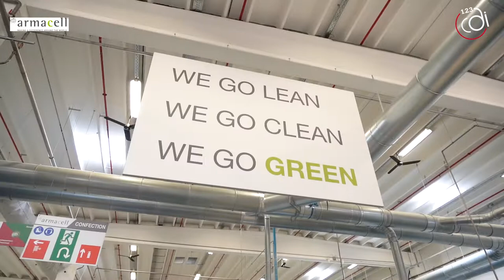Témoignage Armacell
Armacell témoigne de son expérience positive avec 123cdi